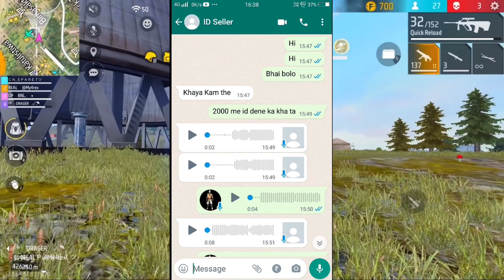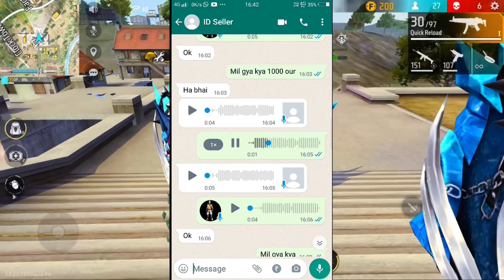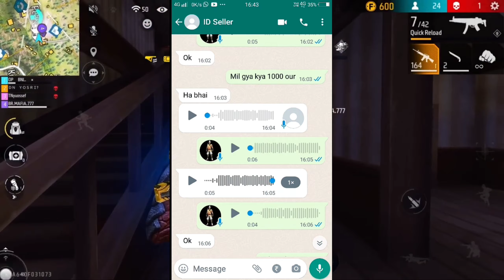FREE FIRE ID SELLiNG SCAM-para SAMSUNG A3,A5,A6,A7,J2,J5,J7,S5,S6,S7,S9,A10,A20,A30,A5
11 june 10.40Am Redeem code lelo jaldi-para SAMSUNG A3,A5,A6,A7,J2,J5,J7,S5,S6,S7,S9,A10,A20,A30,A5

11.10Am garena urgent redeem code jaldi-para SAMSUNG A3,A5,A6,A7,J2,J5,J7,S5,S6,S7,S9,A10,A20,A30,A5